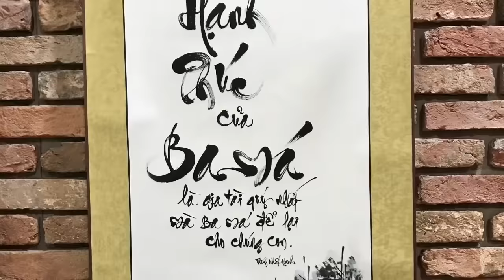Viết Thư pháp lên Bưởi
Kênh chia sẻ hành trình Thư pháp, vẽ tranh và cuộc sống của Quang Lĩnh.
Các bạn mua bút mực, dụng cụ viết thư pháp tại đây nhé